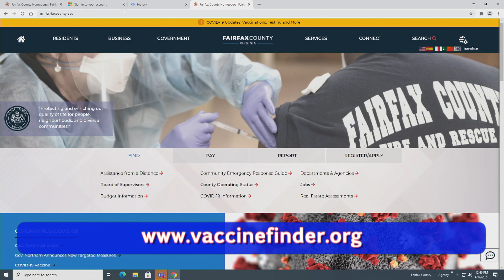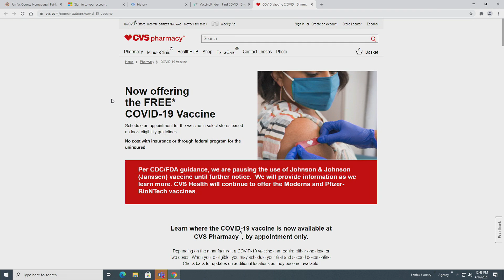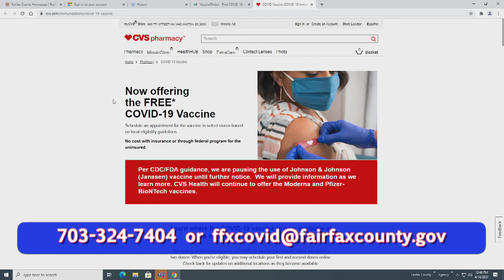오늘 Covid 19 백신예약 하십시오! 이 자습서를 사용하여 사이트의 언어를 한국어로 변경할 수 있습니다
Set up your COVID-19 appointment today! Use this tutorial to help you change the language of the site to Korean.